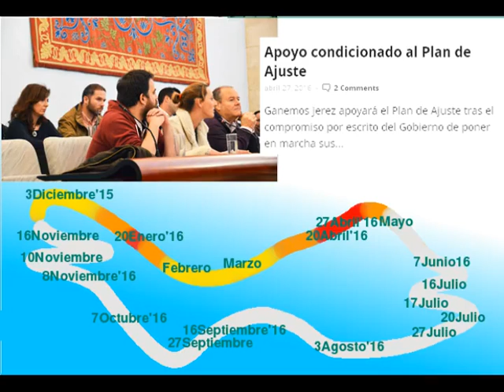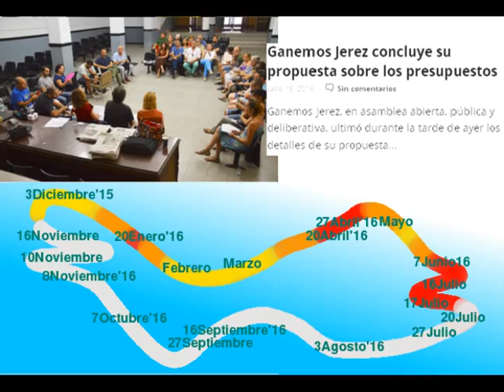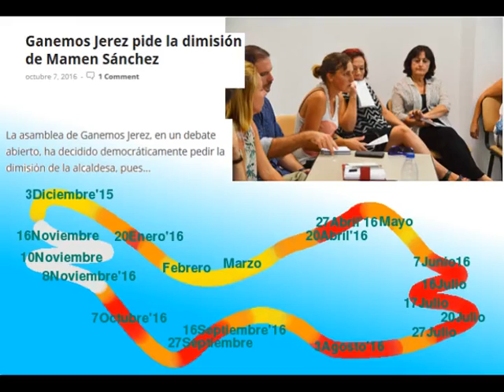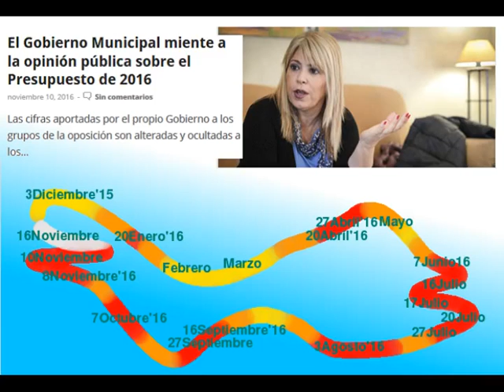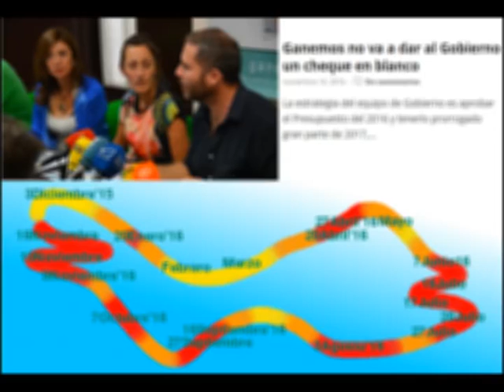Resumen de gestión de Ganemos